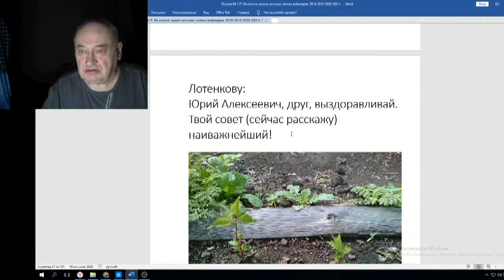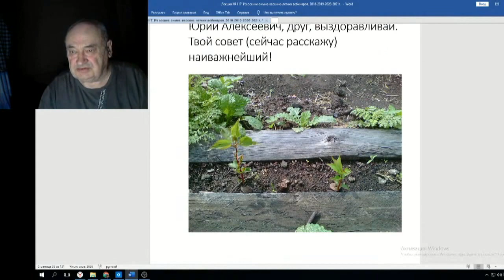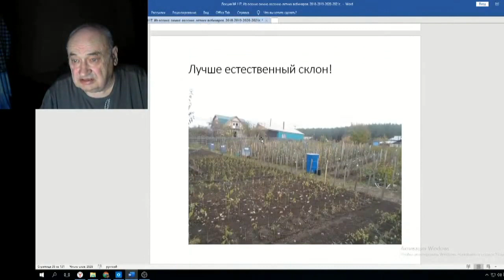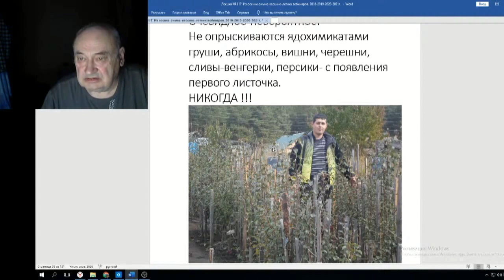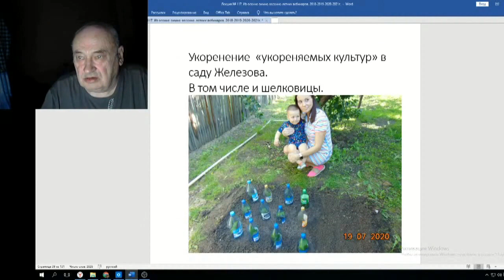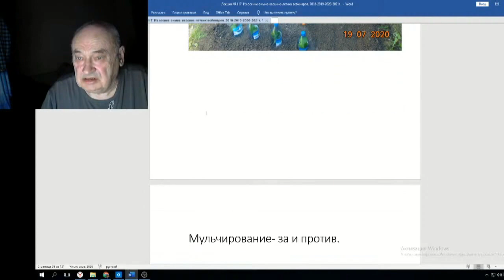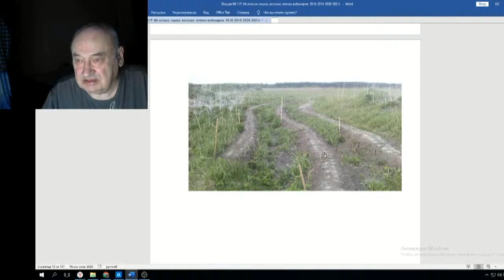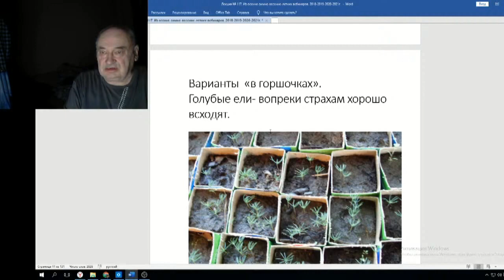Железов Валерий Вебинар 117 ч 5 Как вырастить дерево 5